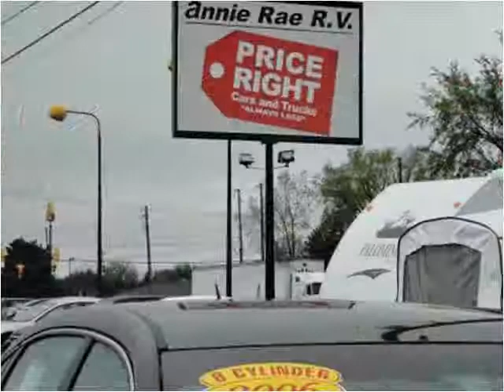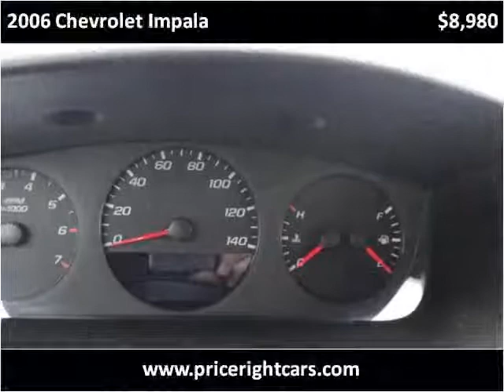2006 Chevrolet Impala Used Cars Dewitt MI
This 2006 Chevrolet Impala is available from Price Right Cars and Trucks.